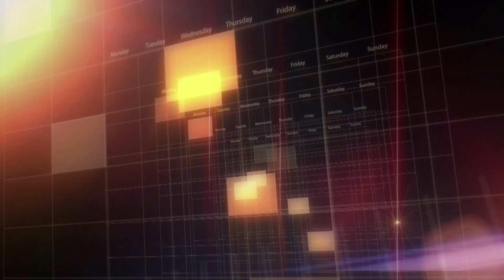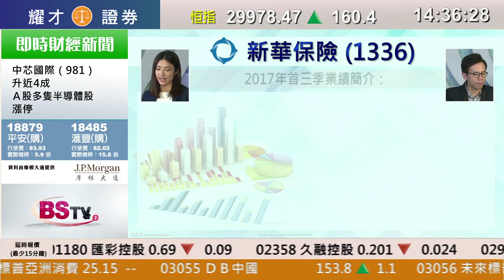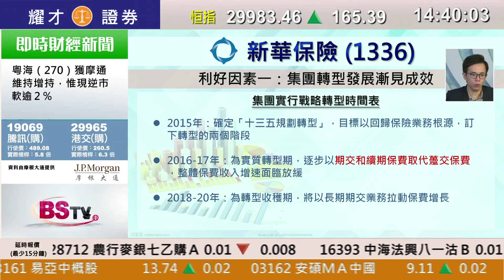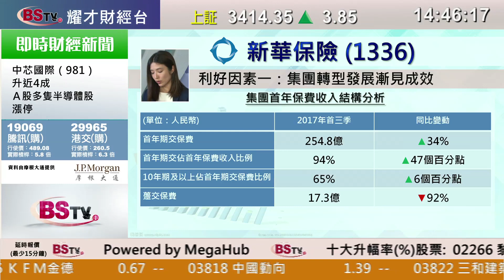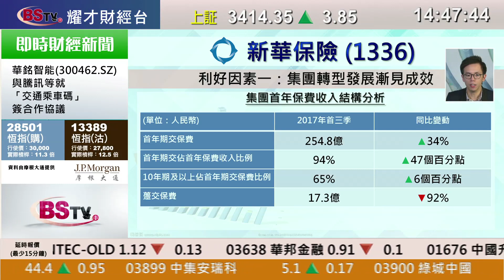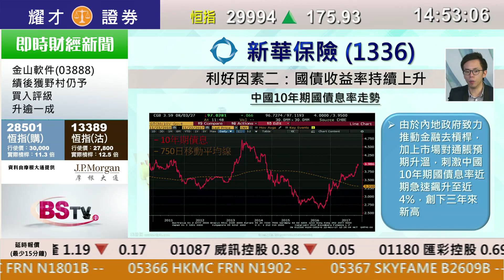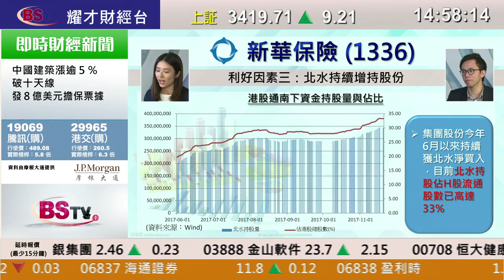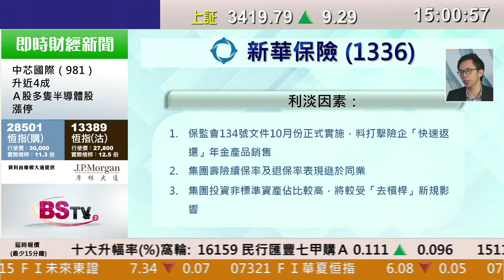耀才財經台 每周一股 區淑妍 陳偉聰－ 每周一股：新華保險(1336)